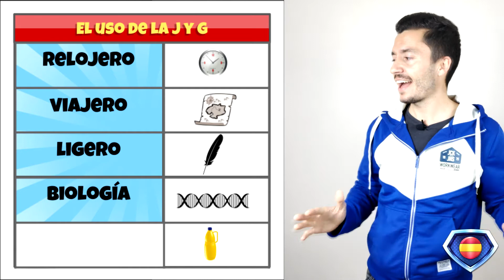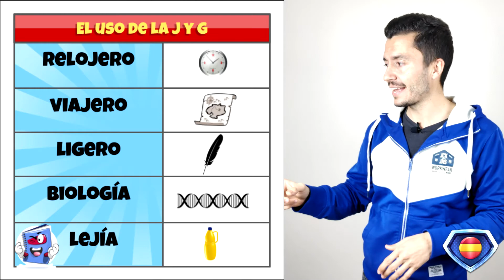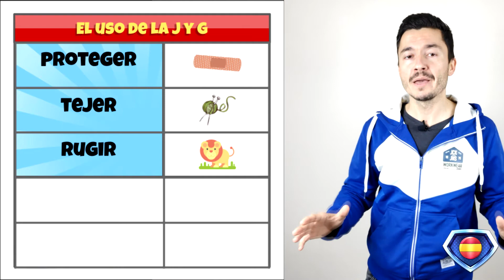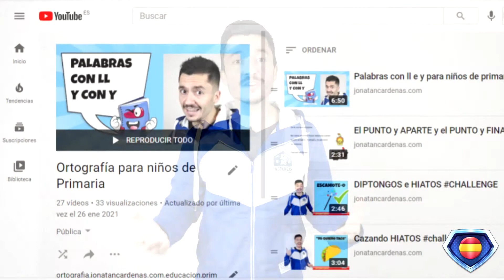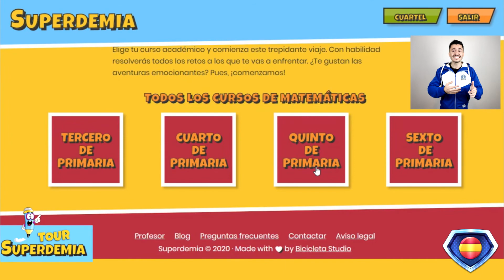El uso de la j y la g para niños de PRIMARIA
¿Sabes cuándo usar la g y la j? ¿Conoces las reglas ortográficas para el uso de la g y de la j?

Hoy hablaremos de las reglas ortográficas del uso de la letra g y de la j. Presta mucha atención porque en nuestro reto descubriremos las reglas de ortografía de la g y de la j.

Te gusta aprender mediante vídeos? Echa un vistazo a la presentación de nuestra academi online Superdemia:

¡Comenzamos con las palabras!
Ajedrez se escribe con j porque es una palabra que comienza por aje-.
Genético se escribe con g porque comienza por gen-.
Geolocalizado se escribe con g porque comienza por geo-.
Equipaje se escribe con j porque acaba en aje.
Trajeron se escribe con j porque es una forma verbal del verbo traer que no tiene el sonido j ni g en su infinitivo.
Tradujeron se escribe con j porque es una forma verbal del verbo traducir que no tiene el sonido j ni g en su infinitivo y acaba en -ducir.
Geografía se escribe con g porque comienza por geo-.
Gesto se escribe con g porque comienza por gest-.
Gen se escribe con g porque comienza por gen-.
Traje se escribe con j porque es una forma verbal del verbo traer que no tiene el sonido j ni g en su infinitivo.
Relojero se escribe con j porque acaba en -jero.
Viajero se escribe con j porque acaba en -jero.
Ligero se escribe con g porque aunque acaba en -gero es la excepción que se escribe con g.
Biología se escribe con g porque acaba en -gia.
Lejía se escribe con g porque aunque acaba en -gia es la excepción que se escribe con j.
Proteger se escribe con g porque acaba en -ger.

Tejer se escribe con j porque aunque acaba en -jer es una de las excepciones que se escriben con j.
Rugir se escribe con g porque acaba en -gir.

Aligerar se escribe con g porque acaba en -gerar.

Viajera se escribe con j porque acaba en -jera.

donde encontrarás las asignaturas de Lengua, Matemáticas e Inglés. Cada lunes 4 nuevas lecciones.

La mayoría de las imágenes y vídeos han sido obtenidos de pixabay.com y están libres derechos de autor..